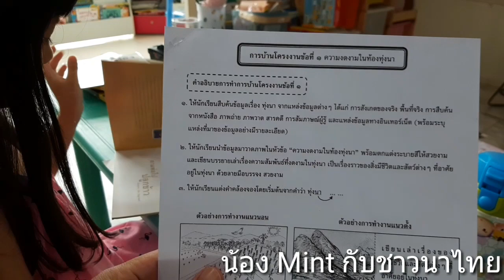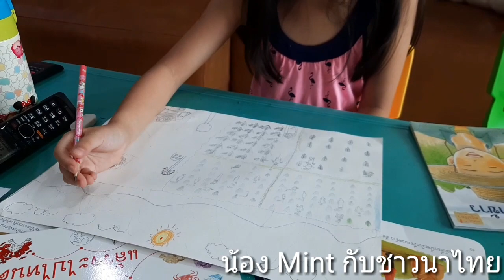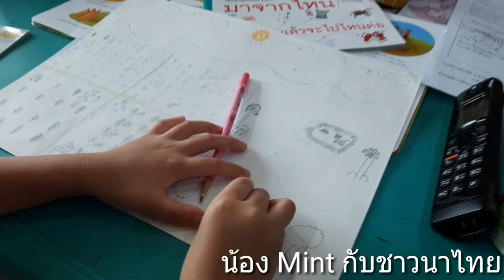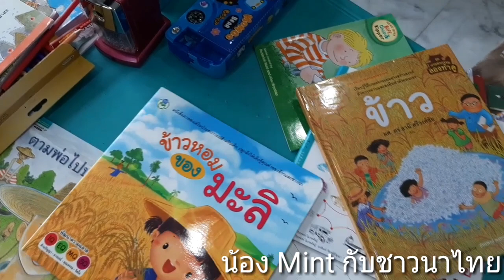Mint กับชาวนาไทย ความรู้สึกเด็กน้อย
อยากทำคลิปสั้นๆบันทึกไว้เฉยๆครับ
ไม่สนใจใดๆ
อยากทำก็ทำ